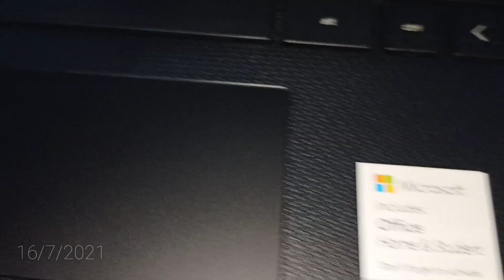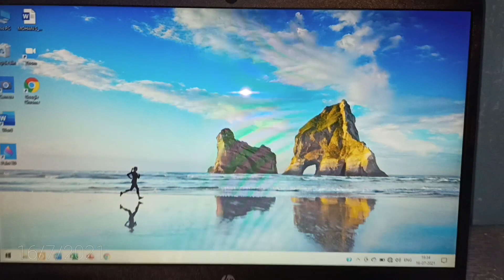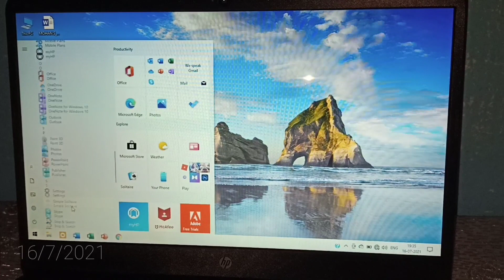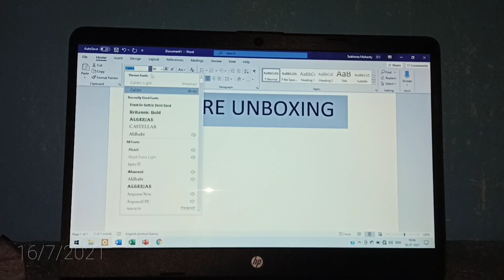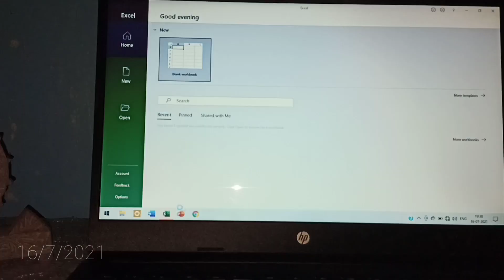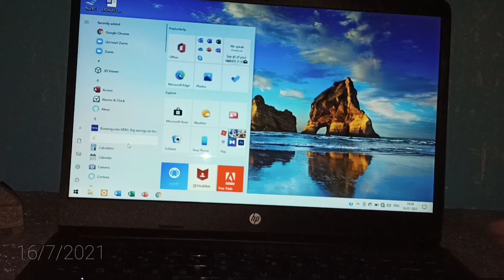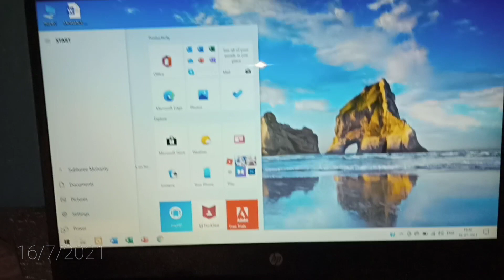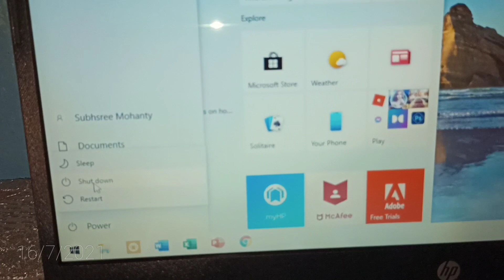HP 14s - DQ3018TU Full Performance Review | MS Word , Excel , Paint Test | 8GB/256GB SSD | Flipkart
It is not a Gaming Performance Video . But it is a full office performance work video .